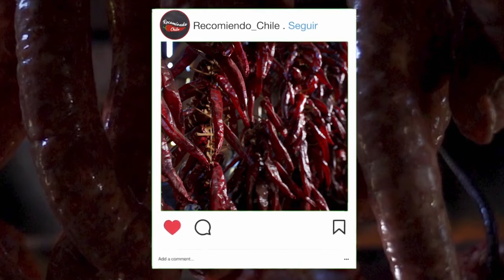Degustamos un exquisito lomo con piñones y trigomote. Recomiendo Chile, 2021.